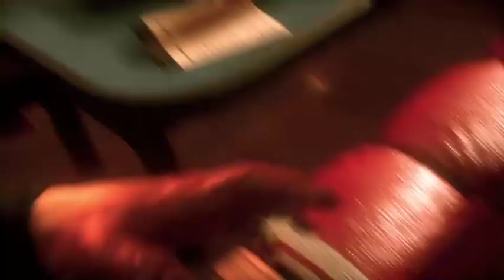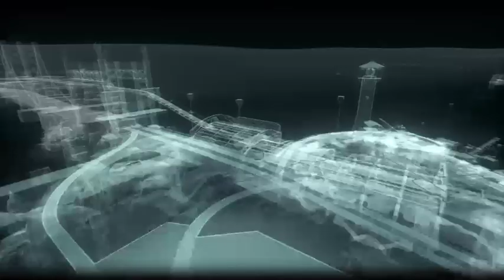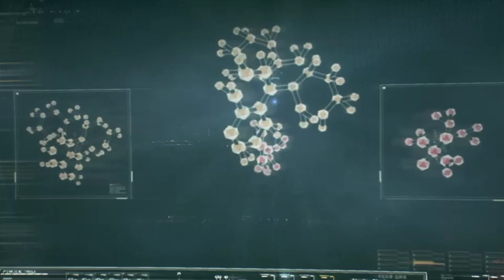ps plus wow batman arkham knight for free